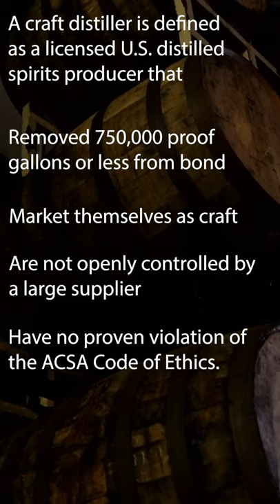Whiskey Trivia #1 - Craft Distilling in the U.S.